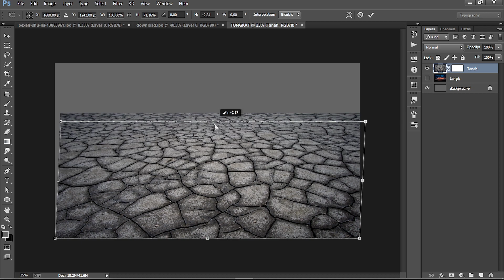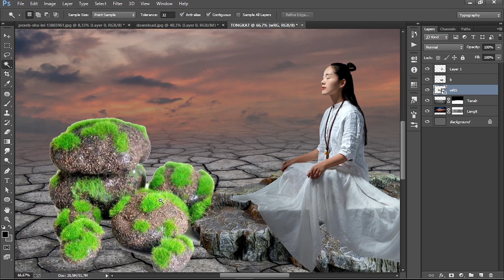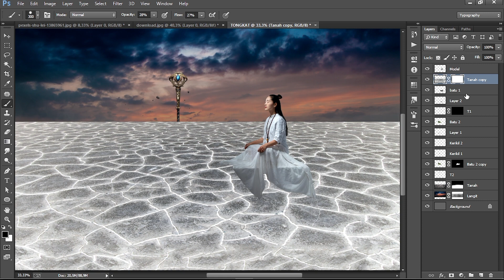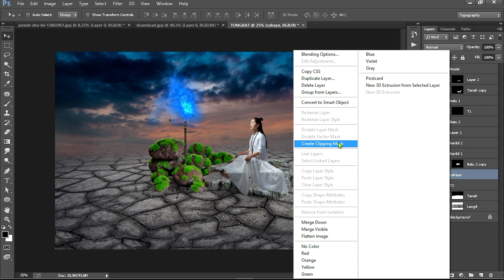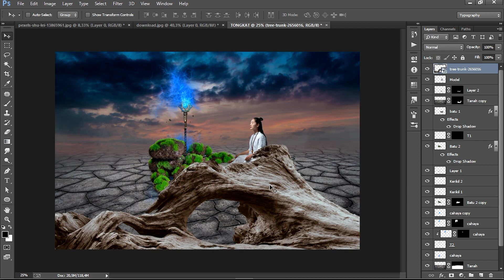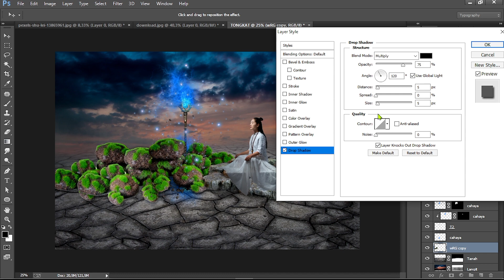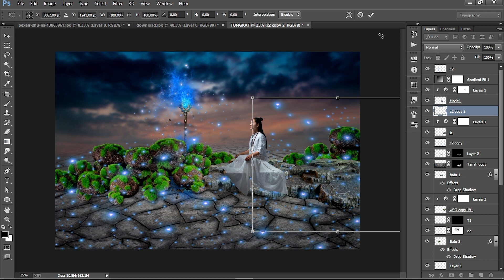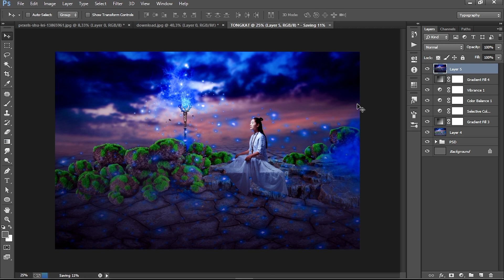STICK GUARD || FANTASY MANIPULATION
↣ KOMEN
Jika kalian mau gambar nya bisa di dapatkan di Link di Bawah ya 👇👍
Mentahan Gambar
photoshop manipulation colour
photoshop manipulation change background
photoshop manipulation cs6
photo manipulation course
photoshop manipulation expert
photo manipulation graphic design
photo manipulation on android
photoshop manipulation pdf
photoshop manipulation pinterest
photoshop manipulation projects
photoshop manipulation png
photoshop manipulation pirate
photo manipulation pinterest
photo manipulation procreate
photo manipulation photographers
photo manipulation quotes
photo manipulation techniques in photoshop
photoshop q
photo manipulation resources
photo manipulation reddit
photo manipulation rules
photo manipulation rubric
photo manipulation road
photo manipulation rainbow
photo manipulation room
photo manipulation reflection effect
photoshop robot manipulation
photo realistic manipulation
photoshop manipulation simple
photoshop manipulation size
photoshop manipulation stock images
photoshop manipulation simple steps
photoshop manipulation spaceship
photoshop manipulation sci fi
photo manipulation software
photo manipulation software free
photo manipulation services
photoshop manipulation templates
photoshop manipulation tutorial pdf